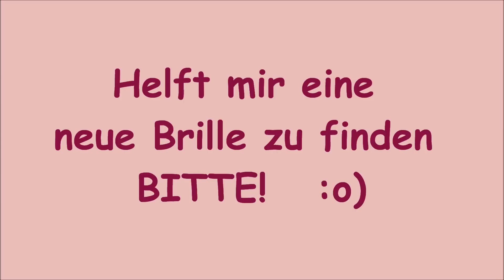Helft ihr mir? 8-)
UPDATE: Habe alle Stimmen ausgewertet und Varberg hat den 1. Platz belegt. 2. ist Salonger, 3. Platz Miami/Cuenca. Brille ist bestellt - Lieferzeit ca. 2 Wochen. :o)

Ich bin auf der Suche nach einer neuen Brille! Meine Jetzige ist schon so alt, wackelt und passt überhaupt nicht mehr zu mir.
Leider fehlt mir momentan das nötige Kleingeld für ein richtig tolles Nasenfahrrad, daher will ich Brille24 mal testen, denn die Preise scheinen mir fast unschlagbar zu sein!